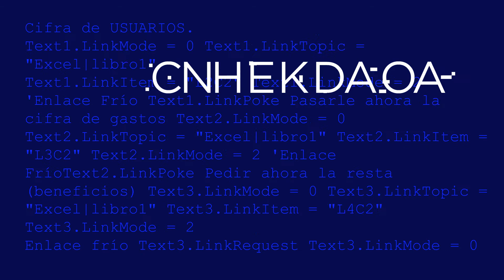Hackeando el Éxito (CLIP) - Edgar Silva y la disciplina necesaria para el éxito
En este CLIP, Edgar Silva habla sobre la necesidad de ser disciplinado como una estrategia esencial del éxito. Para ver las entrevistas completas, puede ir a